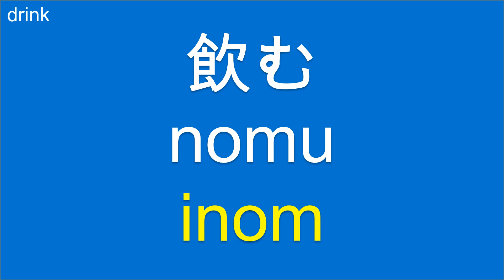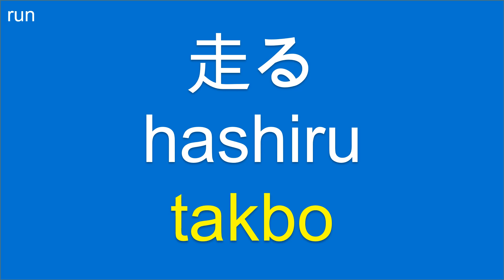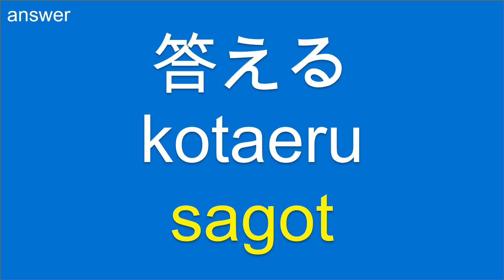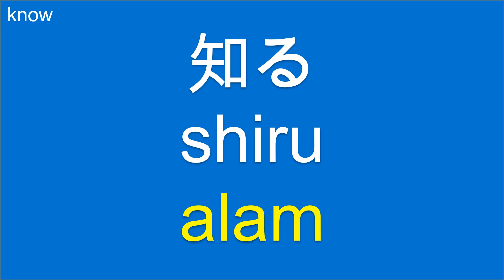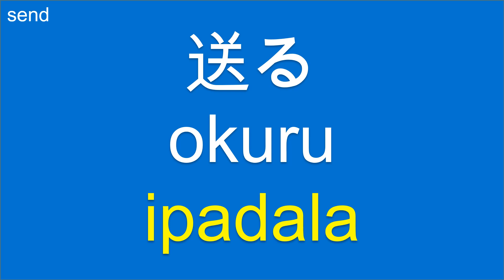Aralin sa Hapon: Bokabularyo ng Hapon: フィリピン語: 基本的なフィリピン語: フィリピン語の語彙: Basic Japanese Filipino: Verbs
Exploring famous sites in the Philippines:
1. Manila - Intramuros, Rizal Park, and Fort Santiago
2. Boracay - White Beach, Puka Shell Beach, and Ariel's Point
3. Palawan - Puerto Princesa Underground River, El Nido, and Coron Island
4. Cebu - Magellan's Cross, Kawasan Falls, and Oslob Whale Shark Watching
5. Bohol - Chocolate Hills, Panglao Island, and Loboc River Cruise
6. Siargao - Cloud 9, Sugba Lagoon, and Naked Island
7. Banaue - Banaue Rice Terraces, Batad Rice Terraces, and Tappiyah Falls
8. Vigan - Calle Crisologo, Bantay Church and Bell Tower, and Baluarte
9. Davao - Mount Apo, Eden Nature Park, and Philippine Eagle Center
10. Batanes - Basco Lighthouse, Marlboro Hills, and Sabtang Island

Have you ever been to the Philippines? If so, what was your favorite experience? What are some must-visit places in the Philippines based on your personal travel experiences?

Exploring famous sites in Japan:
1. Tokyo - Shibuya Crossing, Tokyo Skytree, and Meiji Shrine
2. Kyoto - Kinkaku-ji (Golden Pavilion), Fushimi Inari Taisha, and Arashiyama Bamboo Grove
3. Osaka - Osaka Castle, Dotonbori Street, and Universal Studios Japan
4. Hiroshima - Peace Memorial Park, Hiroshima Castle, and Itsukushima Shrine on Miyajima Island
5. Nara - Todai-ji Temple, Nara Park, and Kasuga Taisha Shrine
6. Hakone - Lake Ashi, Hakone Shrine, and Owakudani Valley
7. Nikko - Toshogu Shrine, Lake Chuzenji, and Kegon Falls
8. Mount Fuji - Climbing Mount Fuji, Fuji Five Lakes, and Hakone Shrine with a view of Mount Fuji
9. Kanazawa - Kenroku-en Garden, Kanazawa Castle, and Higashi Chaya District
10. Sapporo - Odori Park, Sapporo TV Tower, and Hokkaido Historical Village

Have you ever been to Japan? If so, what was your favorite experience? What are some must-visit places in Japan based on your personal travel experiences?

English Sentence Examples: Verbs
1. Cook: They cook a traditional family recipe together.
2. Sing: He sings karaoke with friends at the karaoke bar.
3. Climb: The mountaineer climbs the treacherous peak.
4. Write: The journalist writes an investigative article.
5. Read: She reads a captivating mystery novel.
6. Speak: We speak kindly to others to spread positivity.
7. Drive: They drive through scenic routes on a road trip.
8. Learn: He learns to play the guitar by watching tutorials.
9. Watch: She watches a thrilling suspense movie.
10. Play: The kids play with their favorite toys.

This Japanese-Filipino language lesson designed for Filipino speakers interested in learning Japanese (MatutoNgJapanese) and Filipino learners (フィリピン語を学ぶ).

フィリピン語の動詞、フィリピノ語、フィリピノ語の言語、フィリピノ語を学ぶ、フィリピノ語の語彙、フィリピノ語のレッスン、フィリピノ語の旅行の言葉、基礎のフィリピノ語、フィリピノ語を話す、フィリピノ語を聞く、初心者のためのフィリピノ語、フィリピノ語の一般的な言葉、日本語のフィリピノ語、フィリピノ語の日本語、フィリピン旅行、フィリピン、フィリピンの文化。

Expats in Japan, Expats in the Philippines, Japan Expats, The Philippines Expats, Study in Japan, Study in the Philippines, Work in Japan, Work in the Philippines.